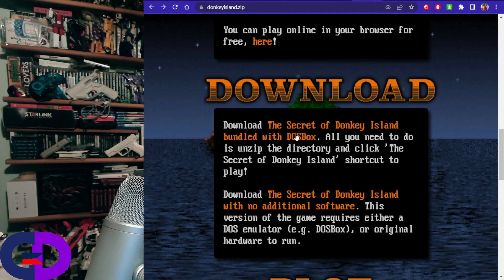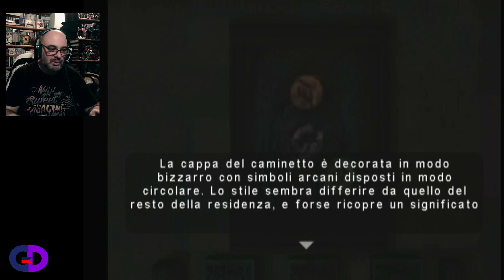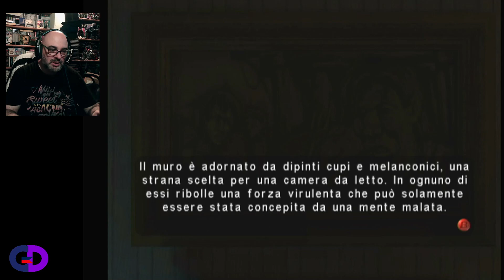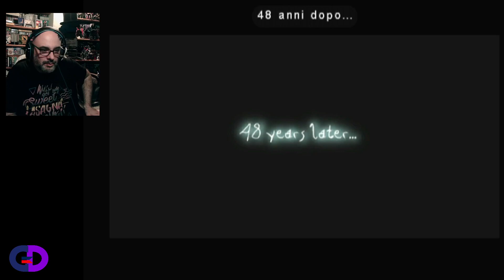Eternal Darkness Ep. 6, Gioco per adulti!